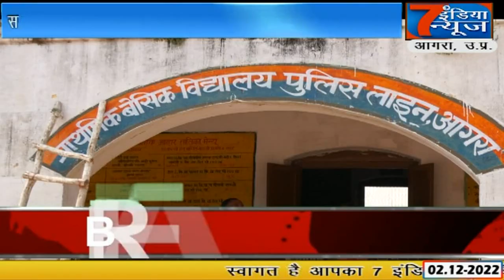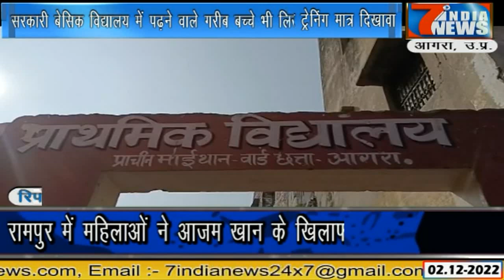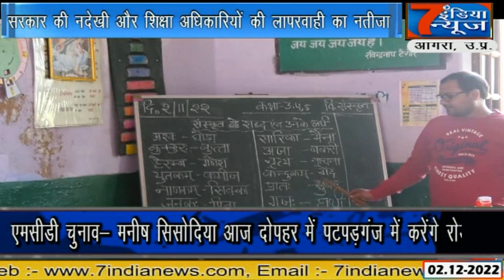सरकार की अनदेखी और शिक्षा अधिकारियों की लापरवाही का नतीजा ...7 India News 24x7, 03.12.2022